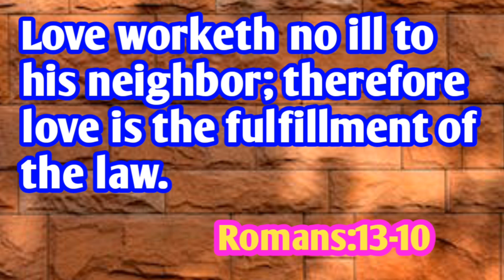Today's promise/word of God/daily Bible verse in telugu|English|Romans రోమీయు:13-10|anil sodavaram